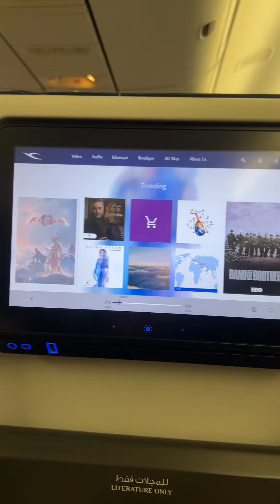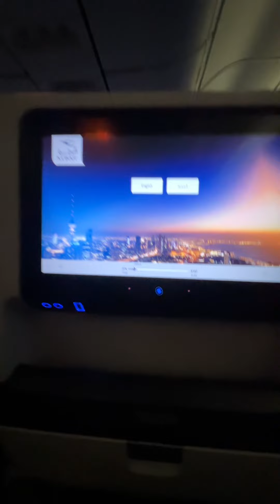✈️Flying back to Nepal after 15 years. Let experience together!!